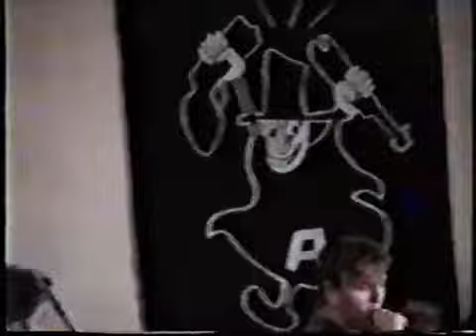Parental Advisory Casa da Esquina São Paulo, SP